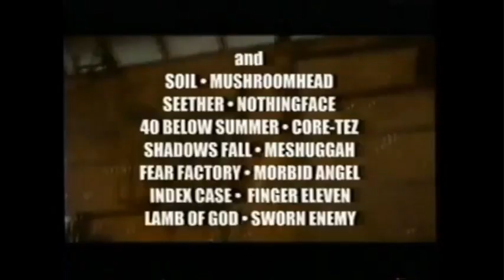The Texas Chainsaw Massacre Motion Picture Soundtrack Ad (2003) (windowboxed)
Commercial for The Texas Chainsaw Massacre motion picture soundtrack from 2003. Windowboxed.